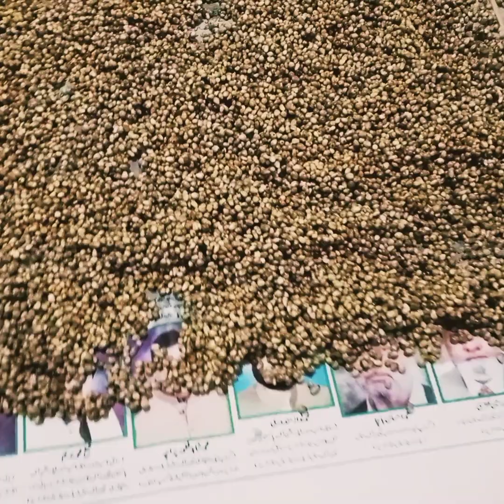Winter Special Bajry ki khichri |آسان ترکیب | Cook With Sana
There are many variations of making bajra khichdi. In some variations rice is also added. I do not add rice. The recipe I make is a very simple version and does not use many ingredients. Its also a no onion and no garlic version of bajra khichdi. If you want you can add onions.
In this bajra khichdi, only bajra and moong dal is used along with a few spices and herbs. Everything is cooked in one pot. I have here used pressure cooker to save time while cooking.
Bajra is heaty and thus it is good to consume these nutrition packed millets in winters.

Bajra khichdi tastes good and you will get a slight chewy texture coming from the bajra. Whenever I make khichdi I always accompany a veggie fry with it. This time I made baingan fry (vangyache kaap) to serve with khichdi.